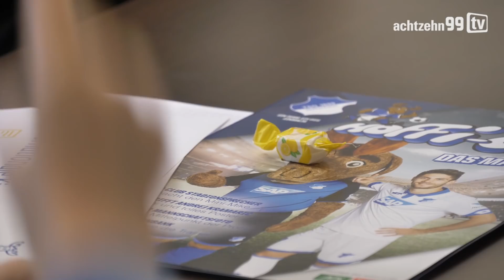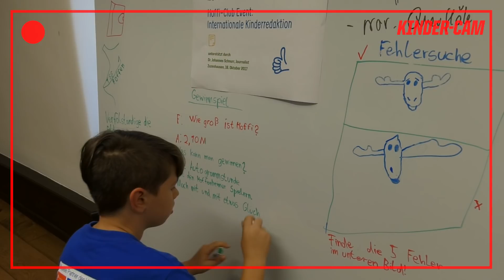Wie die Profis: Hoffi-Club-Kids gestalten Klubmagazin neu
Die Hoffi-Club-Kids haben in Eigenregie neue Inhalte für das vor Weihnachten erscheinende Klubmagazin entwickelt - wir waren mit der Kamera bei der Redaktionskonferenz dabei.